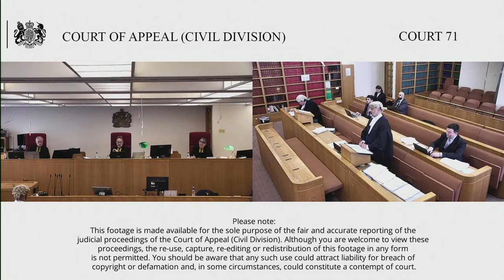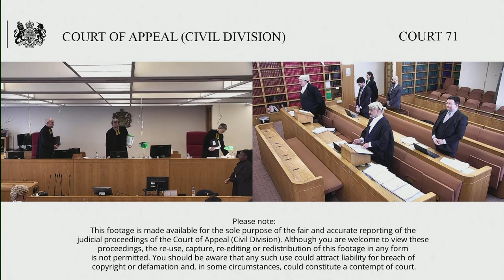SR (Sri Lanka) (appellant) v The Secretary of State for the Home Department (respondent)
Appeal against the decision of the Upper Tribunal Immigration and Asylum Chamber dated 2 June 2021. National of Sri Lanka. Refusal of asylum. Risk as detained from 2009 to 2013 as thought to be a member of the LTTE or a collaborator who had acted for them as a driver. Further risk due to sur place activities with the TGTE. He arrived in 2013 and claimed asylum. This was refused and there followed a series of unsuccessful applications.

The First Tier Tribunal dismissed the appeal finding the account to be incredible and that the applicant’s sur place activities did not show genuine political motivation.

The Upper Tribunal dismissed the appeal finding no error of law- the FTT had meant that the account was implausible and not incredible.